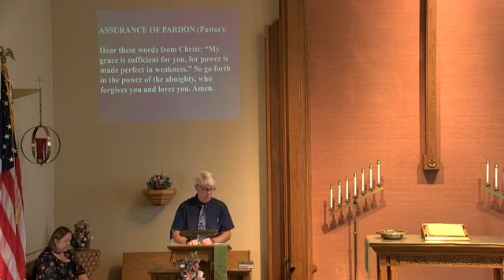8 8 2021 Much More Than A Smile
Sunday Service from August 8, 2021 led by Rev. Greg Young at Our Saviour's United Church of Christ in Germantown, WI.
The message for the service is "Much More Than A Smile"